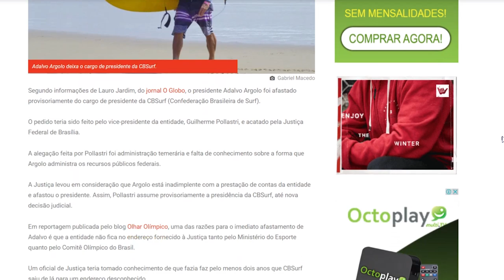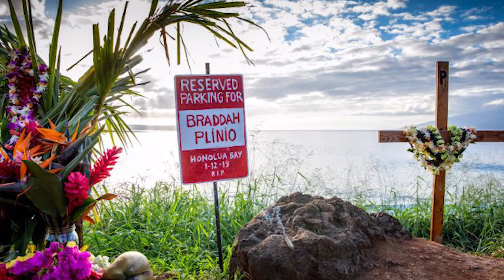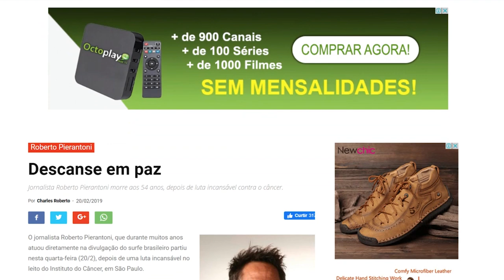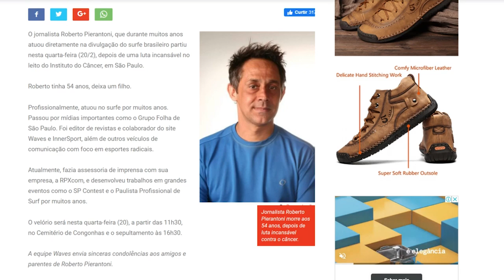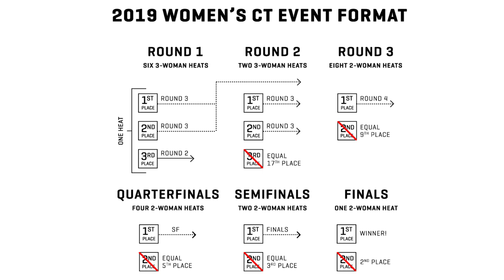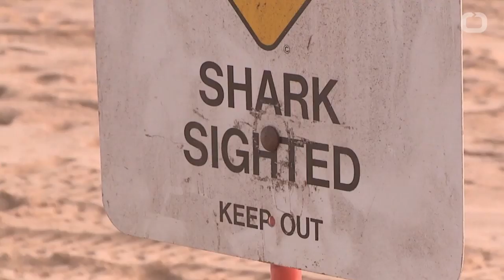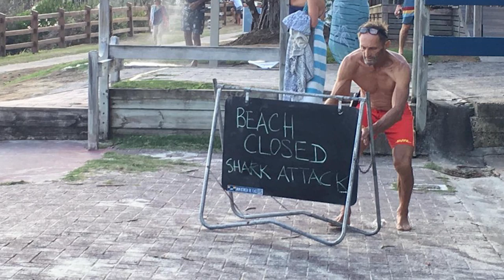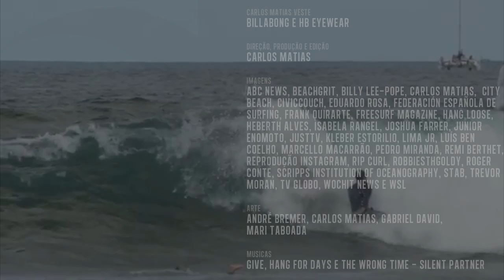Retrospectiva SURFE TV 2019 #1 - QS, acidentes, prêmios, brigas, mortes etc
Está no ar a Retrospectiva Surfe 2019, série de quatro episódios que vai trazer os principais acontecimentos do mundo do surfe no ano, cada vídeo com informações a respeito de um trimestre, uma parceria entre o Waves e o canal SURFE TV.

No episódio #1, assuntos como o QS, acidentes, brasileiros premiados, brigas, patrocínios, mortes, altas ondas e muito mais.

Assista:

Apresentação, Direção, Produção e Edição: Carlos Matias.

Imagens: abc News, BeachGrit, Billy Lee-Pope, Carlos Matias,  City Beach, CivicCouch, Eduardo Rosa, Federación Española de Surfing, Frank Quirarte, Freesurf Magazine, Hang Loose, Heberth Alves, Isabela Rangel, Joshua Farrer, Junior Enomoto, JustTV, Kleber Estorilio, Lima Jr, Luís Ben Coelho, Marcello Macarrão, Pedro Miranda, Remi Berthet, reprodução Instagram, Rip Curl, RobbieSthGoldy, Roger Conte, Scripps Institution of Oceanography, Stab, Trevor Moran, TV Globo, Wochit News e WSL.

Arte: André Bremer, Carlos Matias, Gabriel David e Mari Taboada.

Músicas: Give, Hang For Days e The Wrong Time - Silent Partner.

Patrocínio: HB e Teccel.
Apoios: Boards Co, Indo Dreams Tours e Sons Of a Beach.